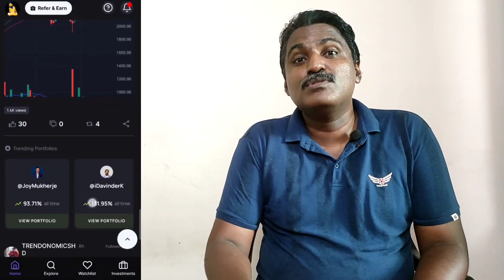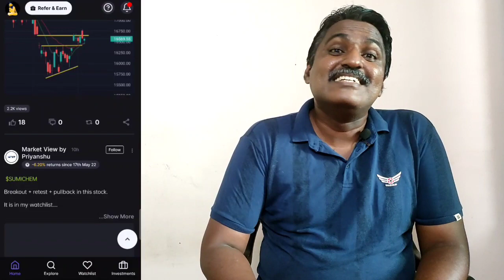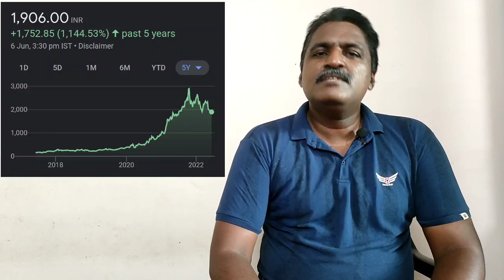കഴിഞ്ഞ വർഷങ്ങളിൽ നേട്ടം തന്ന ഓഹരിയിൽ വീണ്ടും നിക്ഷേപിക്കുന്നു Potential MULTI BAGGER (TRINKERR Demo)